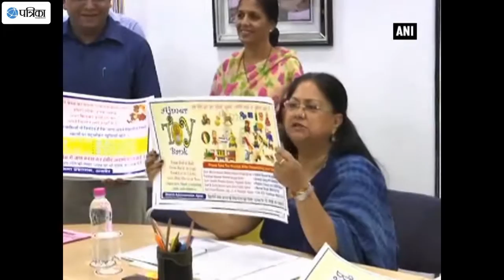Rajasthan Govt. Opens 'Toy Bank' for Kids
'Toy bank', a unique initiative by Ajmer district collector Gaurav Goyal has been started to spread smiles on the faces of kids. The scheme was inaugurated by Chief Minister Vasundhara Raje via video conferencing.